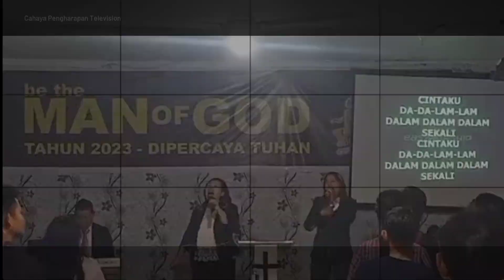Hati yang gembira adalah obat